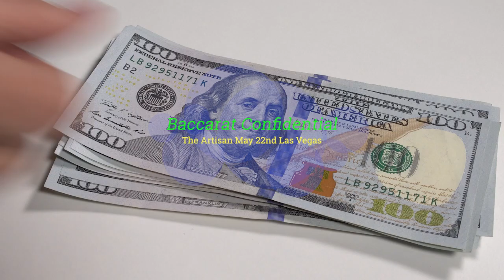Episode 257 Baccarat ( 百家乐 ) Confidential Seminar THE ARTISAN May 22nd